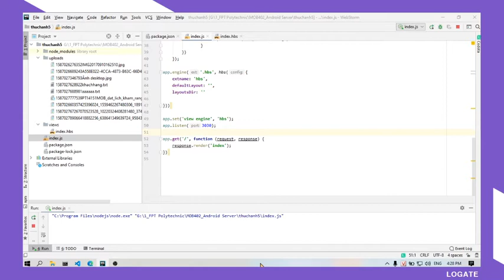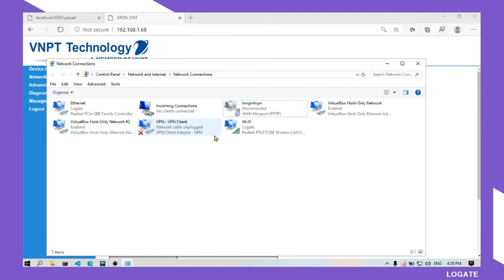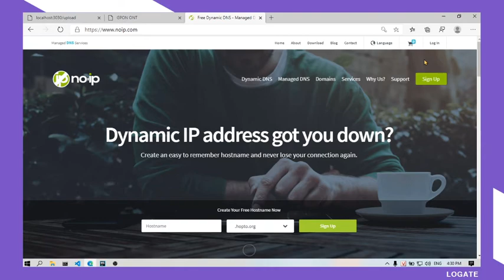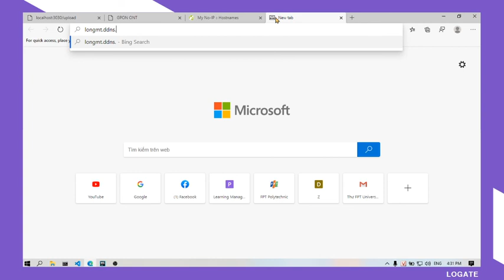Cách Mở Cổng (Port) Trên Hệ Điều Hành Window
Cách mở cổng trên hệ điều hành Window

Chào mừng các bạn đến với Logate Studio

© Bản quyên thuộc về Logate Studio
© Copyright by Logate Studio Channel ☞ Do not Reup